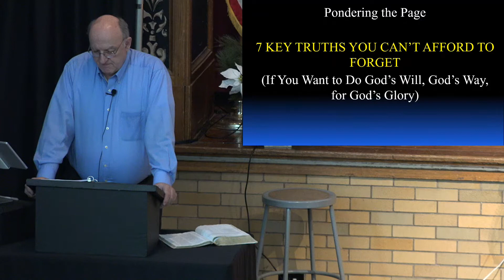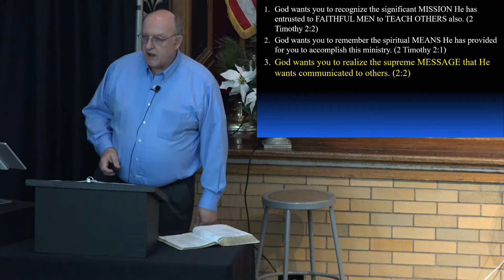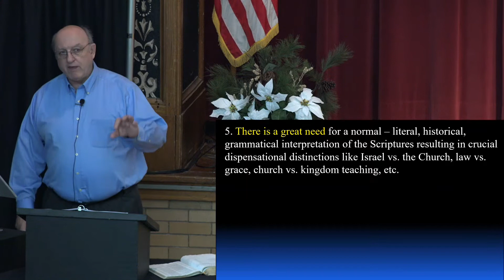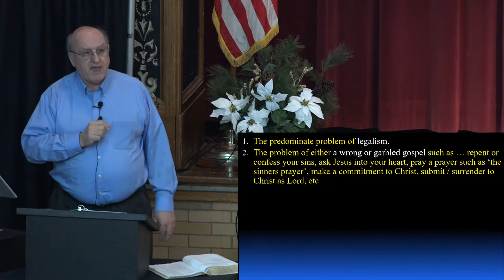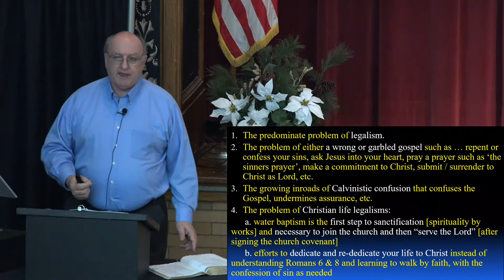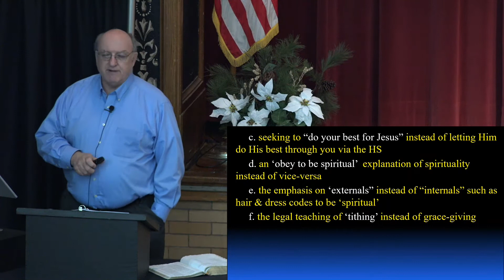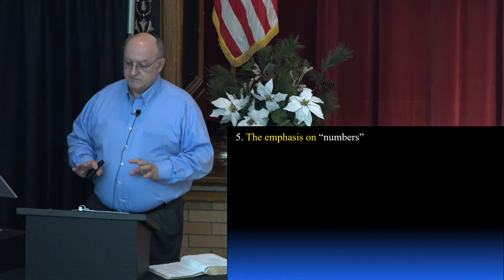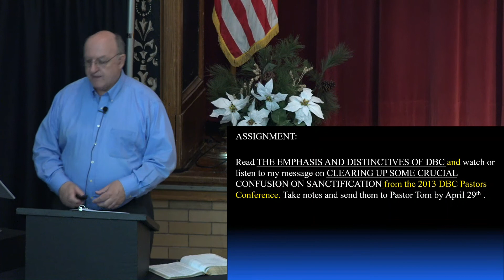03 - Your Message